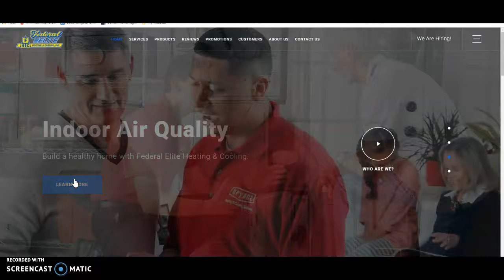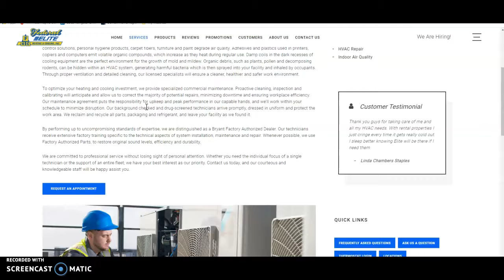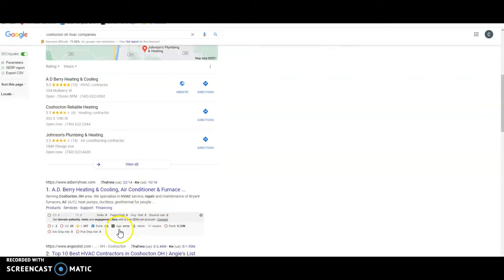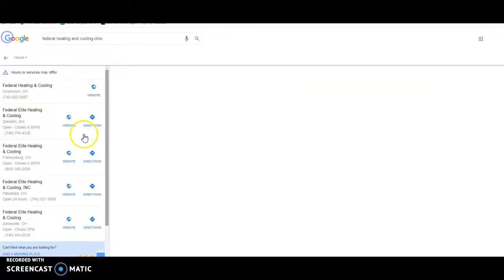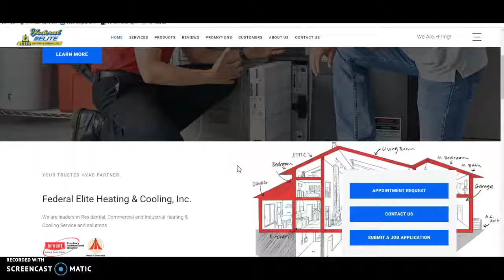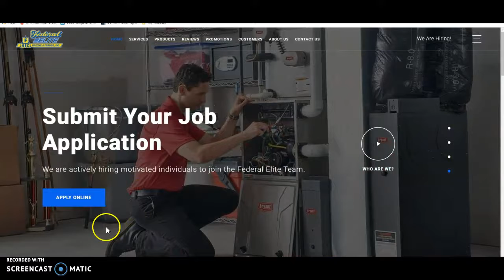Federal Elite Heating & Cooling - Website Review